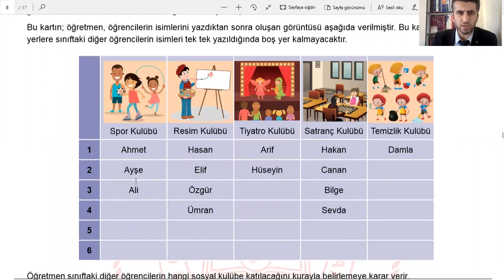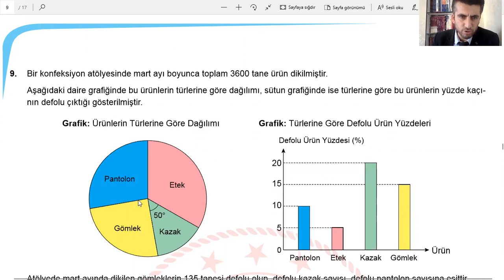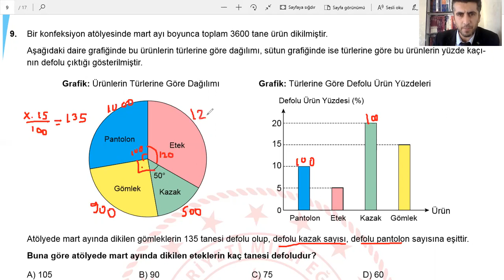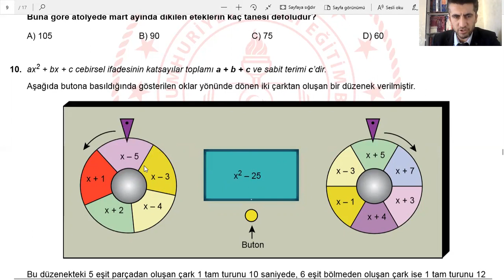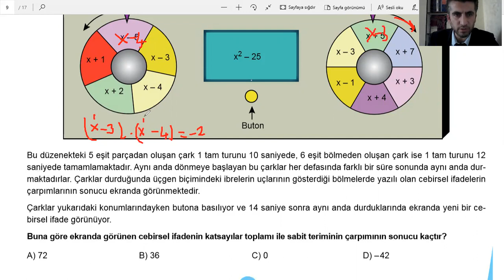2020 Nisan Ayı LGS Örnek Soruları 8.soru 9. soru ve 10. soru çözümleri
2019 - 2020 ÖĞRETİM YILI Sınavla Öğrenci Alacak Ortaöğretim Kurumlarına  İlişkin Merkezî Sınava Yönelik Nisan Ayı Örnek Soruları